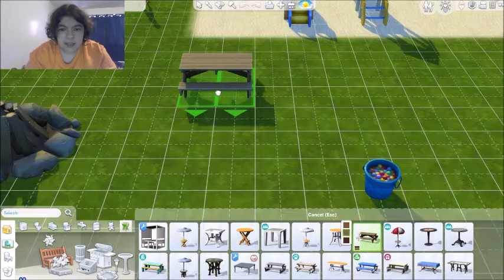Sims 4 family dynamics challenge. White picket fence part 16